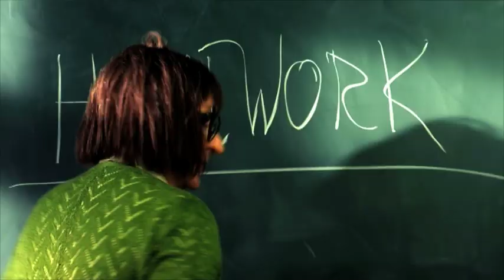Horrid Henry the Movie in Live 3D action from